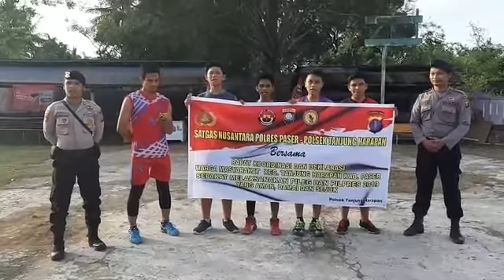DEKLARASI PILPRES DAN PILEG AMAN DAN DAMAI OLEH MASYARAKAT RT 1 TANJUNG ARU